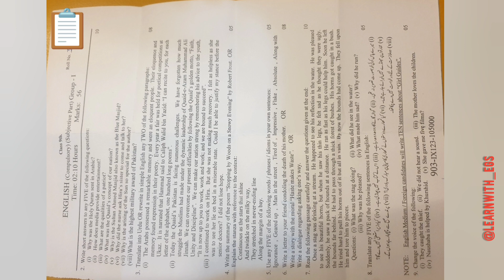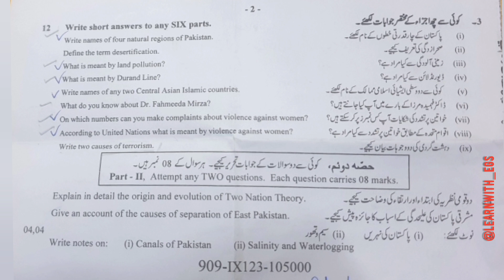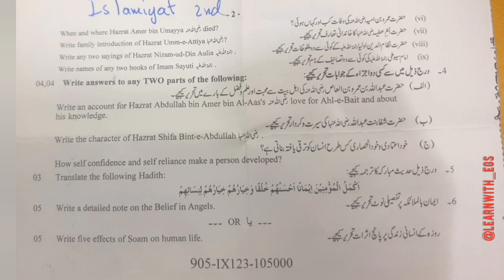9th 10th board examination past paper 2022 2023_Papper pattern_Punjab board papers_Past pappers_